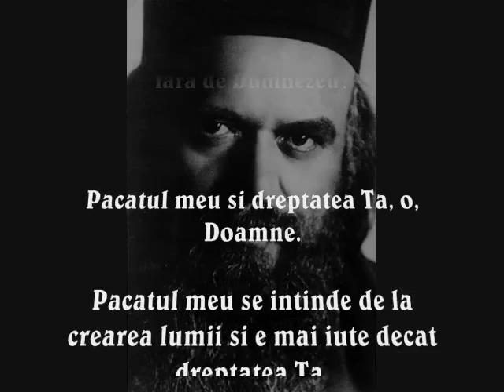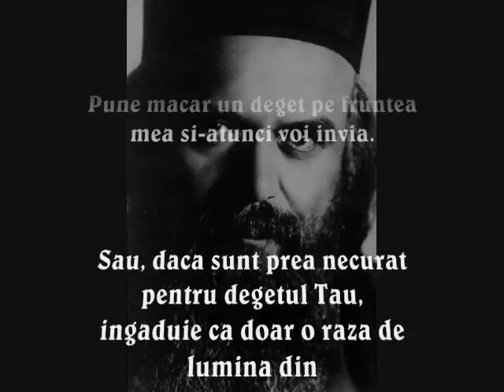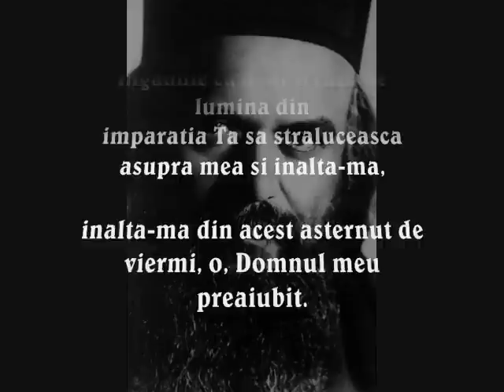Sfantul Nicolae Velimirovici-Rugaciuni pe malul lacului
Omul absolut, Ultim- termen folosit de episcopul Nicolai
Velimirovici pentru a-L numi pe Iisus Hristos drept Fiu al lui
Dumnezeu, ca pe Noul Adam, omul ideal, total, desăvârşit care posedă
firea curată, adevărată, pură a omului căzut precum şi natura divină a
lui Dumnezeu Tatălui în personalitatea Sa divino-umană. Toţi cei ce se
unesc cu Dumnezeu-Omul Iisus Hristos, dobţndesc plinătatea umanităţii
lor ultime, pe care urmaşii lui Adam au pierdut-o după alungarea
acestuia din grădina raiului.